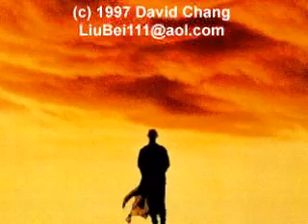Kung Fu - Dao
Basic Demonstration
by David Chang